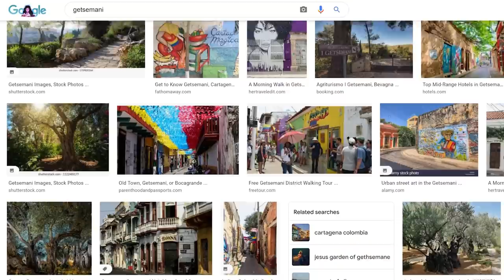PLEASE! JUST GIVE US OUR VAN - Van Life Colombia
Never a dull moment in van life for Snow and Curt.  After over 30 days of shipping delays, we anxiously await in Colombia to get our tiny home back.  We know it has arrived in the port, but when will they give it to us, and is it safe and secure.  We miss our home so much and are super ready to move back in to move on to the next chapter, Van Life in Colombia, and Snow's knee replaced.  We have important doctor appointments in Medellin and Cali, Colombia.  We are on the clock and need our van.